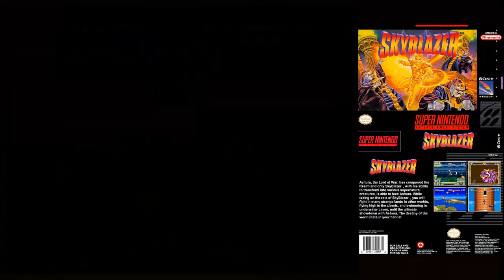Sky Blazer -parte1- en Español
Juego desarrollado por Sony en 1995 para la consola de 16bits de nintendo.

Gráficamente muy colorido y espectacular.
Nos encontramos ante otro juego de plataformas, genero por demás sobrexplotado pero a la vez incombustible, donde el protagonista es un guerrero (evidentemente mas que influenciado por Goku de Dragon Ball), que debe enfrentarse al poderoso Ashura, lord de la destrucción, para salvar al mundo y a una sacerdotisa llamada Arianna.

El juego presenta una gran variedad de situaciones y escenarios... aunque nada que no se haya visto en juegos de megaman u otros titulos.
Y al igual que sucede en los juegos del "bombardero azul", cada vez que derrotes a un jefe de nivel obtendrás una habilidad o poder, alguno de los cuales será imprescindible para poder avanzar en la odisea.

Aunque cada pantalla resulta más bien corta, existen una buena cantidad de escenarios, que sumados a alguna o varias vidas perdidas durante la partida te mantendrán un largo rato enganchado... sobre todo si pretendes completarlo del tirón. Además hay escenarios que son laberínticos y hasta no conocerlos te obligaran a dar varias vueltas, prolongando aún más el tiempo de juego.

Aunque a la hora de regalar vidas extras, los programadores han sido muy generosos, luego de un poco de práctica no resultará excesivamente difícil completar la aventura.
Incluso pueden llegar a sacarse 99 vidas entrando y saliendo en las habitaciones en la pantalla de la torre, cosa que revela que fue pensado para que perdieras bastantes vidas y tuvieras que hacer una y otra vez los niveles. Pero si aún así la cosa se complica, cuentas con passwords que un anciano sabio te dará para poder comenzar en diferentes puntos del juego.

El principal defecto y que aumenta la  dificultad del titulo, radica en unas colisiones fatales que estropean el conjunto, y un control bastante irritante en las fases donde el personaje debe desplazarse volando.